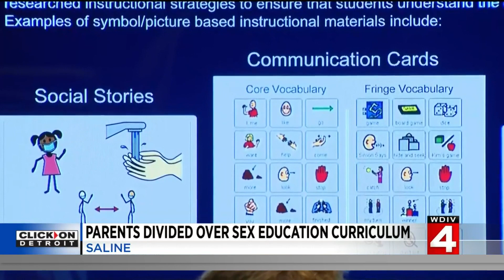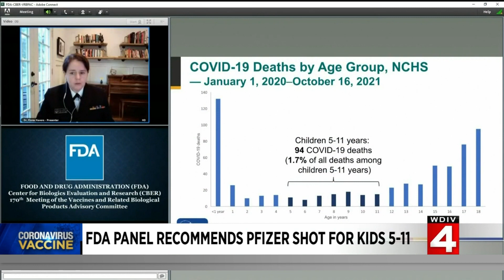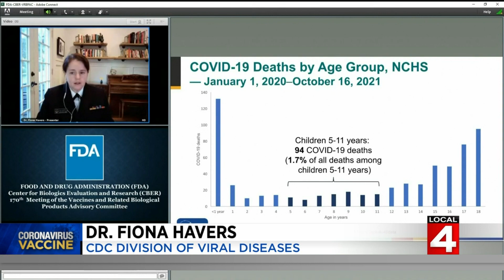Local 4 News at 11 -- Oct. 26, 2021